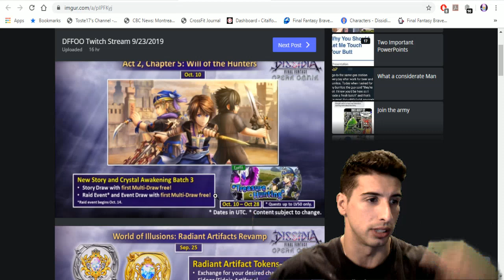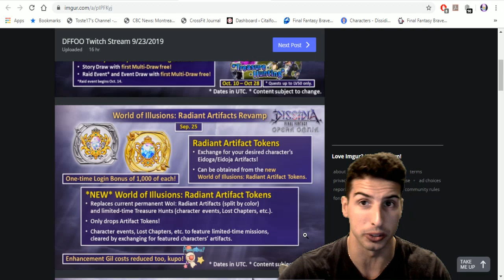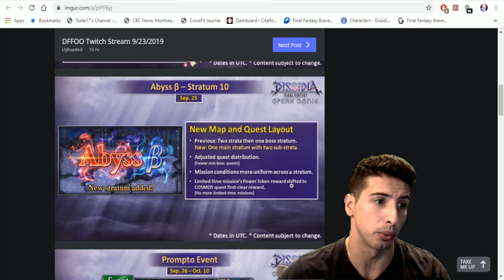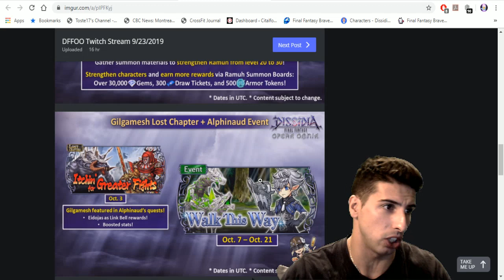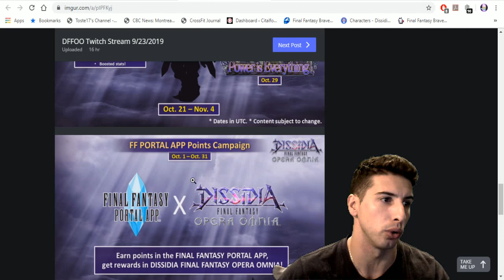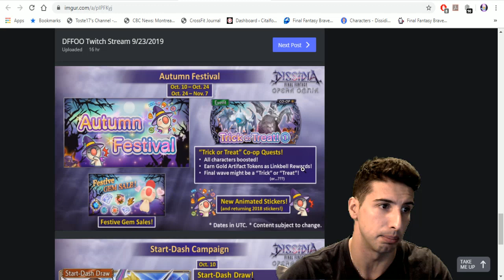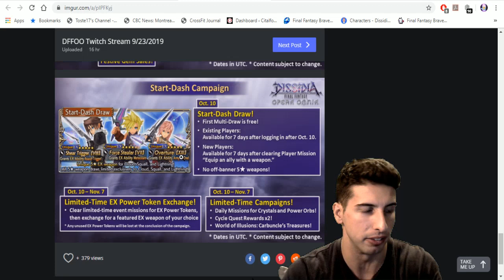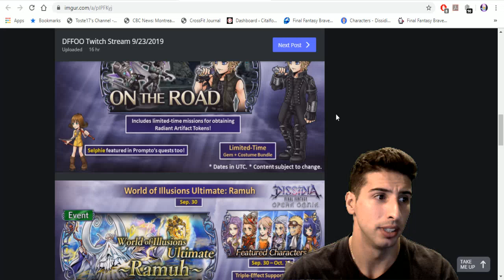News about the DFFOO Stream - Dissidia Final Fantasy: Opera Omnia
Here are the news that Square Enix released during their DFFOO Live Stream.
World of Illusions: Radiant Artifacts Revamp - Sep 25th
Abyss B - Stratum 10 - Sep 25th
Prompto Event - Sept 26th - Oct 10th
World of Illusions Ultimate: Ramuh - Sept 30th - Oct 14th
Gilgamesh Lost Chapter + Alphinaud Event
Relm LC + ??? Event + Leon LC
FF Portal App Points Campaign - Oct 1 - 31st
Autumn Festival
Act 2, Chapter 5: Will of the Hunters - Oct 10th